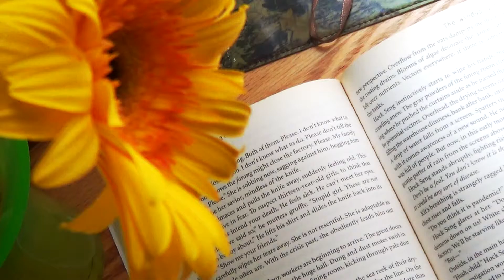Pixar's Married Life + Cinematography [HD] 1080p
This is my second school assignment for video production class and also my first time using a tripod. I hope you guys like it!

Song name: Married Life by Michael Giacchino